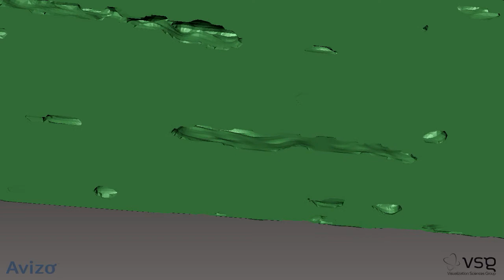X-Ray Computed Tomography - Dr Richard Johnston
Dr Richard Johnston
X-Ray Computed Tomography of Ceramic Matrix Composite
Swansea University - Materials Research Centre